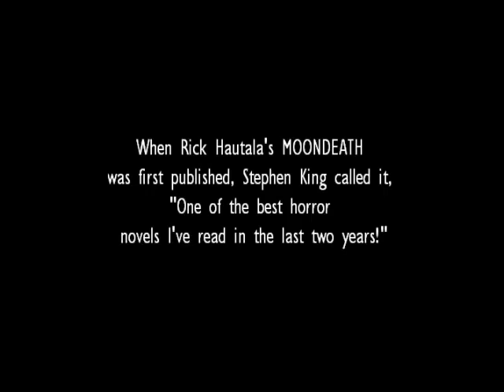MOONDEATH by Rick Hautala - Book Trailer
For the first time in over twenty years, New York Times Bestseller Rick Hautala's first novel is available.

"One of the best horror novels I've read in the last two years!" - Stephen King (1980)

"Rick Hautala's writing shines with dedication, hard-earned craft, and devotion." - Peter Straub

Evil Jester Press